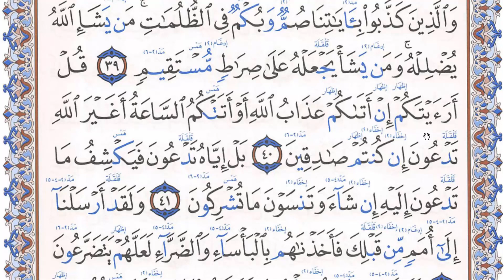الصفحة 132 تعلم قراءة القرآن حرف حرف وكيفية تخليص الحروف والحركات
إِنَّمَا يَسْتَجِيبُ الَّذِينَ يَسْمَعُونَ وَالْمَوْتَى يَبْعَثُهُمْ اللَّهُ ثُمَّ إِلَيْهِ يُرْجَعُونَ (36)
إنما يجيبك -أيها الرسول- إلى ما دعوت إليه من الهدى الذين يسمعون الكلام سماع قبول. أما الكفار فهم في عداد الموتى; لأن الحياة الحقيقية إنما تكون بالإسلام. والموتى يخرجهم الله من قبورهم أحياء, ثم يعودون إليه يوم القيامة ليوفوا حسابهم وجزاءهم.

 وَقَالُوا لَوْلا نُزِّلَ عَلَيْهِ آيَةٌ مِنْ رَبِّهِ قُلْ إِنَّ اللَّهَ قَادِرٌ عَلَى أَنْ يُنَزِّلَ آيَةً وَلَكِنَّ أَكْثَرَهُمْ لا يَعْلَمُونَ (37)
وقال المشركون -تعنتًا واستكبارًا-: هلا أنزل الله علامة تدل على صدق محمد صلى الله عليه وسلم من نوع العلامات الخارقة, قل لهم -أيها الرسول-: إن الله قادر على أن ينزل عليهم آية, ولكن أكثرهم لا يعلمون أن إنزال الآيات إنما يكون وَفْق حكمته تعالى.

 وَمَا مِنْ دَابَّةٍ فِي الأَرْضِ وَلا طَائِرٍ يَطِيرُ بِجَنَاحَيْهِ إِلاَّ أُمَمٌ أَمْثَالُكُمْ مَا فَرَّطْنَا فِي الْكِتَابِ مِنْ شَيْءٍ ثُمَّ إِلَى رَبِّهِمْ يُحْشَرُونَ (38)
ليس في الأرض حيوان يَدِبُّ على الأرض أو طائر يطير في السماء بجناحيه إلا جماعات متجانسة الخلق مثلكم. ما تركنا في اللوح المحفوظ شيئًا إلا أثبتناه, ثم إنهم إلى ربهم يحشرون يوم القيامة, فيحاسب الله كلا بما عمل.

 وَالَّذِينَ كَذَّبُوا بِآيَاتِنَا صُمٌّ وَبُكْمٌ فِي الظُّلُمَاتِ مَنْ يَشَأْ اللَّهُ يُضْلِلْهُ وَمَنْ يَشَأْ يَجْعَلْهُ عَلَى صِرَاطٍ مُسْتَقِيمٍ (39)
والذين كذبوا بحجج الله تعالى صمٌّ لا يسمعون ما ينفعهم, بُكْمٌ لا يتكلمون بالحق, فهم حائرون في الظلمات, لم يختاروا طريقة الاستقامة. من يشأ الله إضلاله يضلله, ومن يشأ هدايته يجعله على صراط مستقيم.

 قُلْ أَرَأَيْتَكُمْ إِنْ أَتَاكُمْ عَذَابُ اللَّهِ أَوْ أَتَتْكُمْ السَّاعَةُ أَغَيْرَ اللَّهِ تَدْعُونَ إِنْ كُنتُمْ صَادِقِينَ (40)
قل -أيها الرسول- لهؤلاء المشركين: أخبروني إن جاءكم عذاب الله في الدنيا أو جاءتكم الساعة التي تبعثون فيها: أغير الله تدعون هناك لكشف ما نزل بكم من البلاء, إن كتم محقين في زعمكم أن آلهتكم التي تعبدونها من دون الله تنفع أو تضر؟

 بَلْ إِيَّاهُ تَدْعُونَ فَيَكْشِفُ مَا تَدْعُونَ إِلَيْهِ إِنْ شَاءَ وَتَنسَوْنَ مَا تُشْرِكُونَ (41)
بل تدعون -هناك- ربكم الذي خلقكم لا غيره, وتستغيثون به, فيفرج عنكم البلاء العظيم النازل بكم إن شاء; لأنه القادر على كل شيء, وتتركون حينئذ أصنامكم وأوثانكم وأولياءكم.

 وَلَقَدْ أَرْسَلْنَا إِلَى أُمَمٍ مِنْ قَبْلِكَ فَأَخَذْنَاهُمْ بِالْبَأْسَاءِ وَالضَّرَّاءِ لَعَلَّهُمْ يَتَضَرَّعُونَ (42)
ولقد بعثنا -أيها الرسول- إلى جماعات من الناس من قبلك رسلا يدعونهم إلى الله تعالى, فكذَّبوهم, فابتليناهم في أموالهم بشدة الفقر وضيق المعيشة, وابتليناهم في أجسامهم بالأمراض والآلام; رجاء أن يتذللوا لربهم, ويخضعوا له وحده بالعبادة.

 فَلَوْلا إِذْ جَاءَهُمْ بَأْسُنَا تَضَرَّعُوا وَلَكِنْ قَسَتْ قُلُوبُهُمْ وَزَيَّنَ لَهُمْ الشَّيْطَانُ مَا كَانُوا يَعْمَلُونَ (43)
فهلا إذ جاء هذه الأمم المكذبة بلاؤنا تذللوا لنا, ولكن قست قلوبهم, وزيَّن لهم الشيطان ما كانوا يعملون من المعاصي, ويأتون من الشرك.

 فَلَمَّا نَسُوا مَا ذُكِّرُوا بِهِ فَتَحْنَا عَلَيْهِمْ أَبْوَابَ كُلِّ شَيْءٍ حَتَّى إِذَا فَرِحُوا بِمَا أُوتُوا أَخَذْنَاهُمْ بَغْتَةً فَإِذَا هُمْ مُبْلِسُونَ (44)
فلما تركوا العمل بأوامر الله تعالى معرضين عنها, فتحنا عليهم أبواب كل شيء من الرزق فأبدلناهم بالبأساء رخاءً في العيش, وبالضراء صحة في الأجسام; استدراجا منا لهم, حتى إذا بطروا, وأعجبوا بما أعطيناهم من الخير والنعمة أخذناهم بالعذاب فجأة, فإذا هم آيسون منقطعون من كل خير.